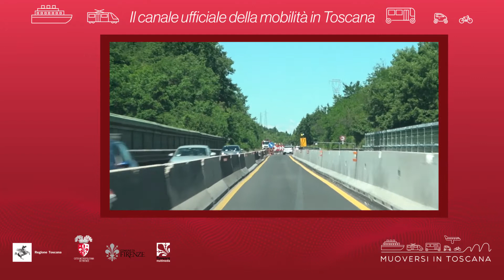Muoversi in Toscana - Edizione delle 15.30 del 4 giugno 2020